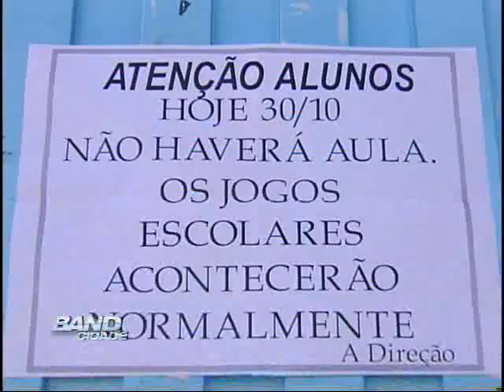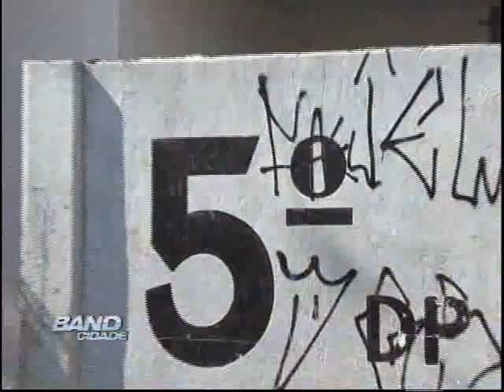Band Cidade Campinas 30 10 2012 - bloco 01